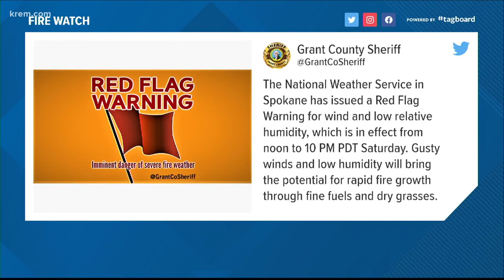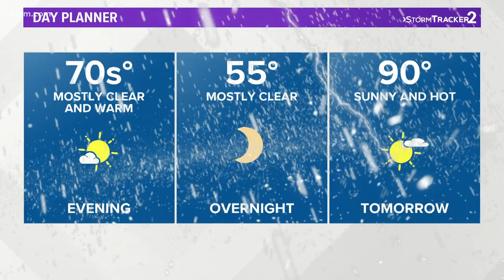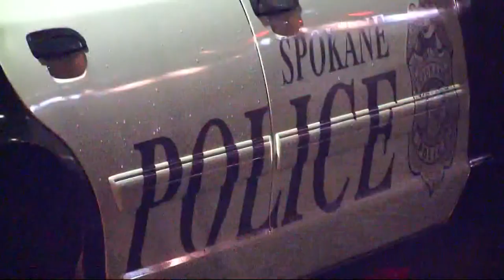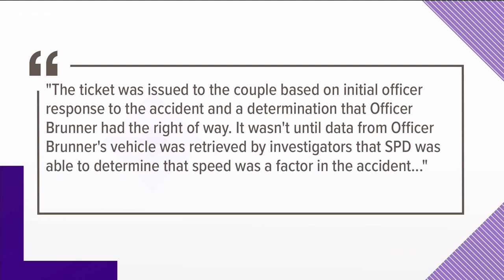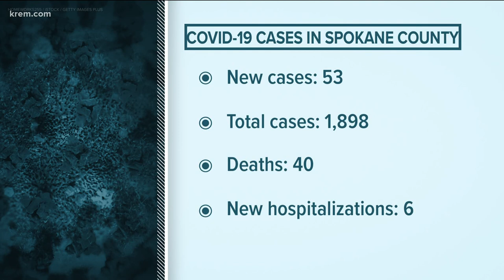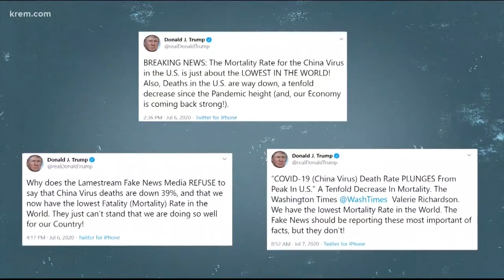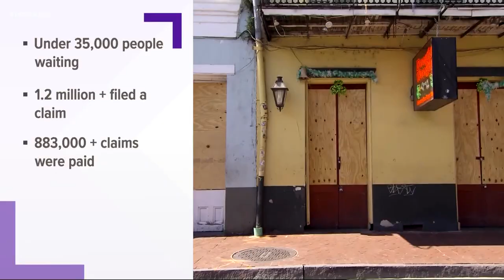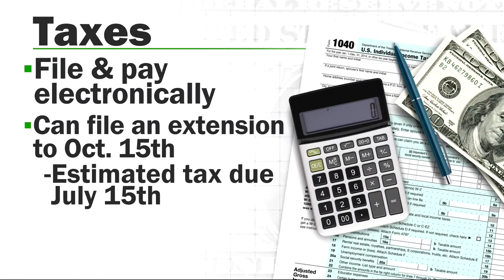KREM News 4 p.m. July 10, 2020